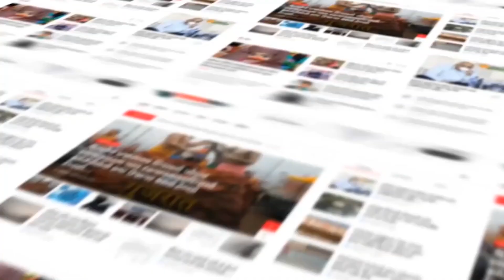Panchmahal : કાલોલ ધ કેરાલા સ્ટોરી ફિલ્મપાલિકા પ્રમુખ દ્વારા મહિલાઓને વિના મુલ્યે બતાવવામાં આવ્યું